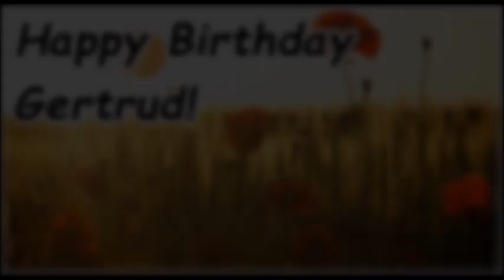Happy Birthday Gertrud! (Grüße & Wünsche & Geburtstag)